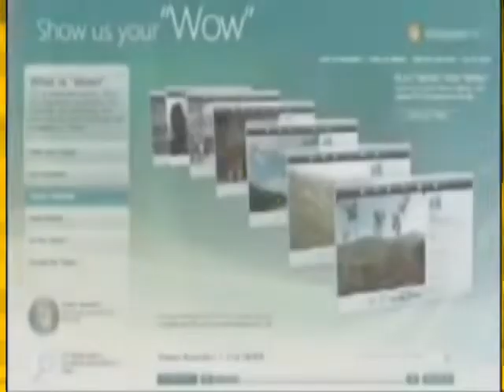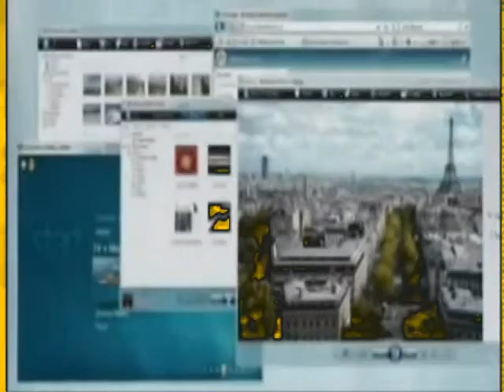(REQUESTED) Windows Vista Commercial Enhanced with Fries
Effect by Reuben’s Ultimate Channel/R’sUC